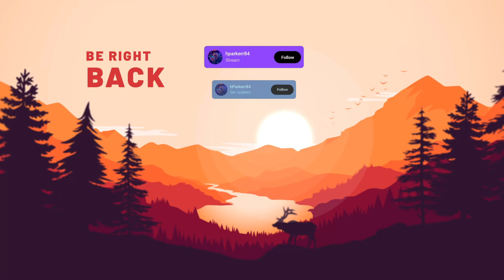New Week New Grind - Marvel Snap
This week Zach and I tackle Snap with new motivation.. or so we thought!